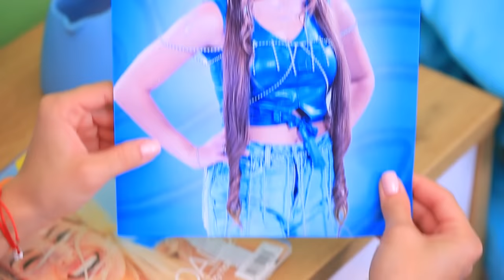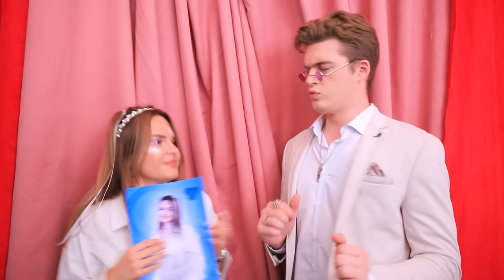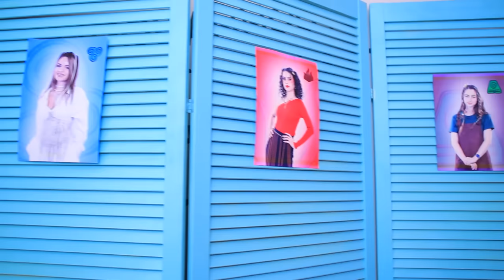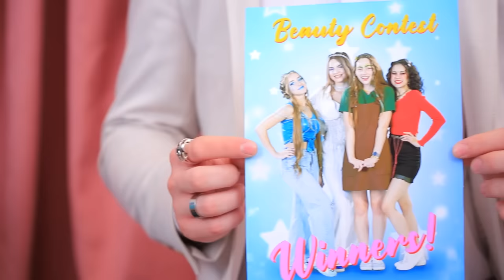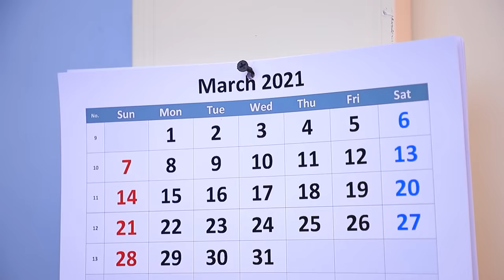Broke, Normal, Rich and Giga Rich! Four Elements in Real Life!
Today our friends four elemental girls will take part in the beauty contest! Do you want to see it? Then watch our new video just now.

● Shoes
● Mica
● Feathers
● Decorative stones
● Wire
● Transparent plastic
● Parchment paper
● Iron
● Styrofoam
● Makeup palette
● Acrylic paint
● Artificial moss
● Headband
● Cable ties
● Spray paint
● Hot glue
● Clear nail polish
● Glitter
● Hair clips
● Chain
● Clasp
● Decorative flames
● Glitter nail polish
● Choker accessories
● Choker base
● Twigs
● Dried flowers
● Leaves
● Twine
● Plastic folder
● Seashell
● Starfish
● Zipper
● White gloves
● Artificial grass
● Cardboard cups
● Balloon
● Synthetic stuffing
● Decorative paper
● Styrofoam balls
● Baking mold
● Old makeup
● Glue
● Borax
● Makeup bag
● Gold cardboard
● Hole puncher
● Cardboard box
● Elastic bands
● Marshmallows
● Chili pepper
● Wooden skewers
● Paper cupcake molds
● Cream
● Pastry bag
● Sprinkles